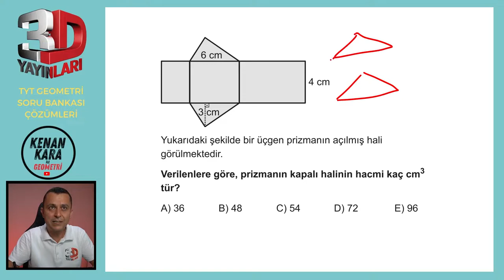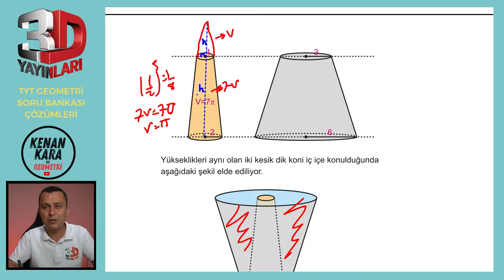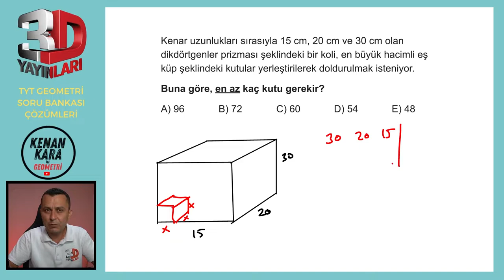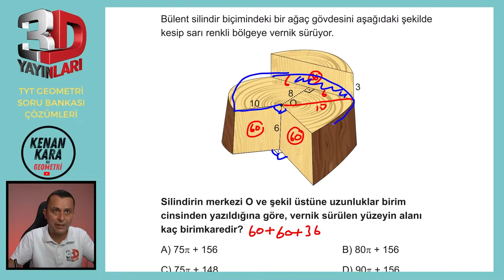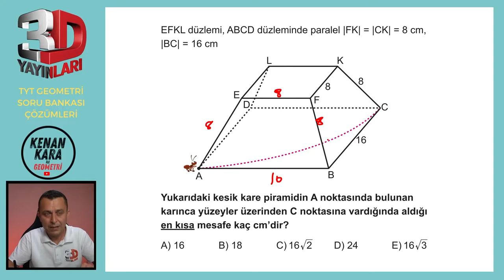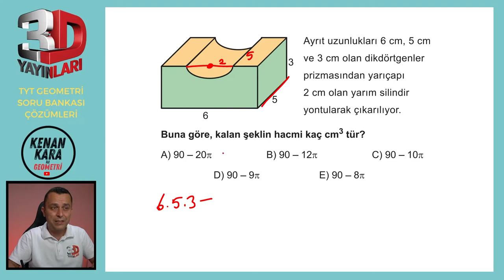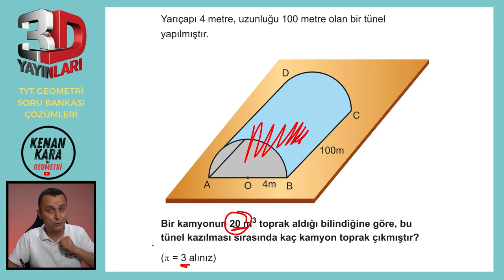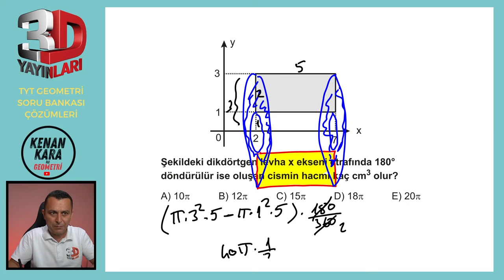BÖLÜM 4 | TEST 7 | Bire Bir ÖSYM | 3D TYT GEOMETRİ SORU BANKASI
3D TYT Geometri Soru Bankası kitabındaki (2023 basım) Katı Cisimler konusundaki Test 7'nin çözümü